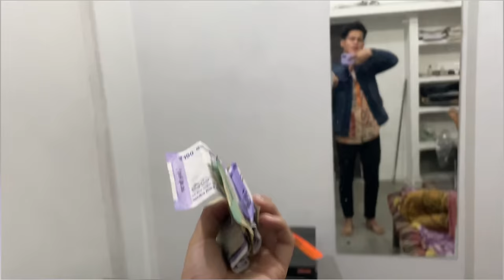299 Momos Making Challenge !! And Selling In Market | Profit ?😱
299 Momos Making Challenge !! And Selling In Market | Profit ?😱